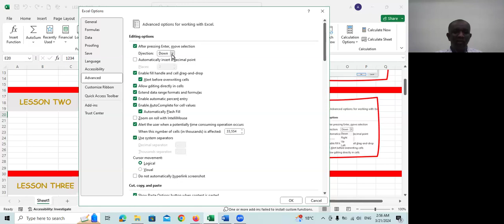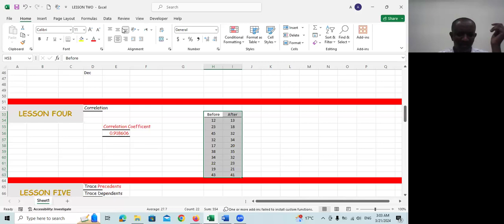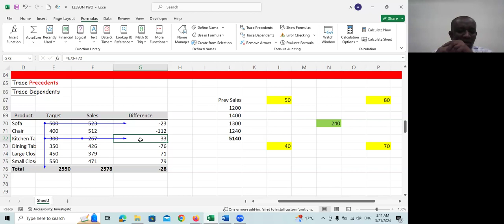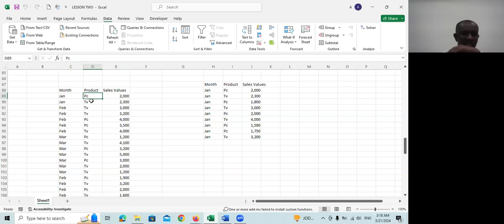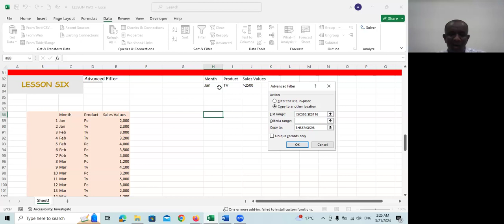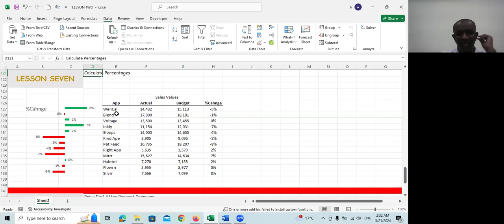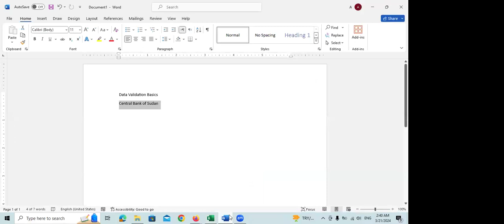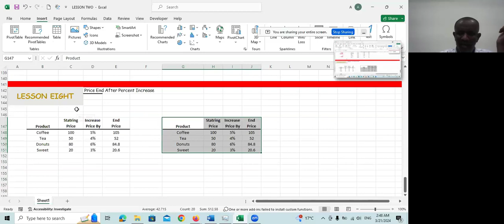SRI_Webinar: مهارات الإكسل مع دكتور رازي-الجلسة الثانية